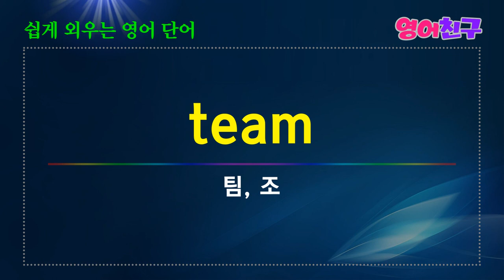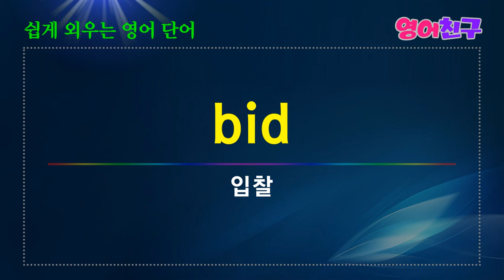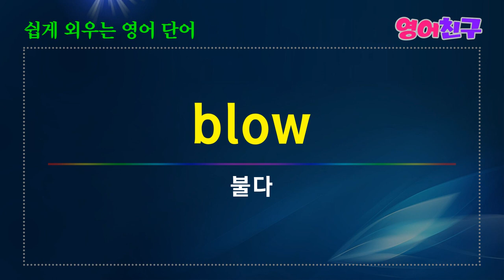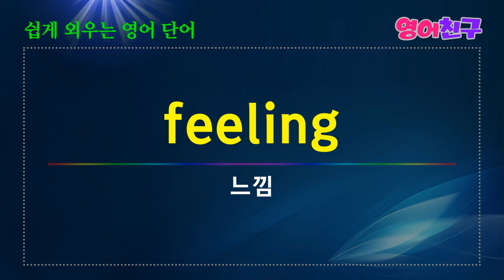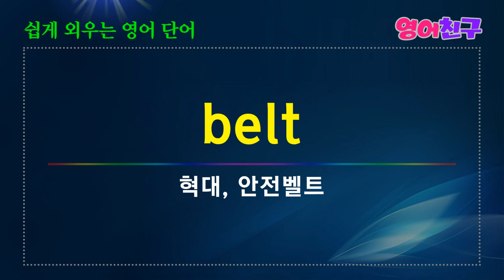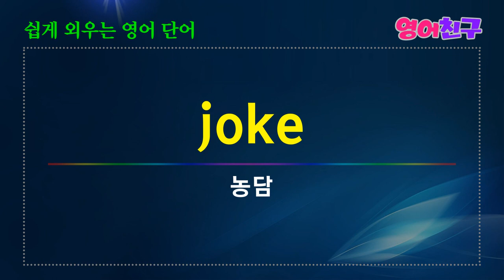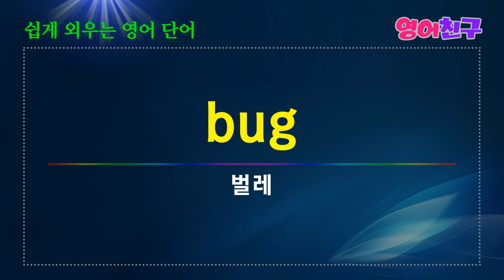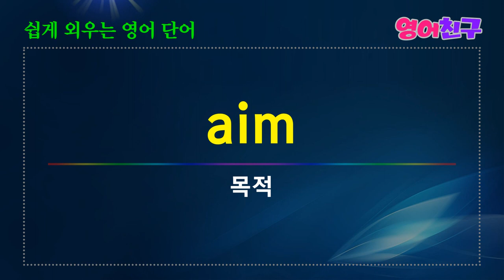#83 매일 꾸준히 들어보세요 / 영어단어 500개 - 쉽게 외우는 영어단어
요인, 원인-factor
과일-fruit
관절-joint
주인, 지배자-master
근, 근육-muscle
빨간-red
힘-strength
채소-vegetable
매력-appeal